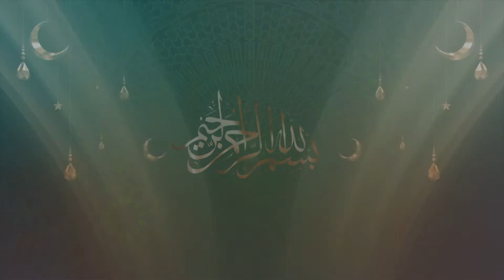قراءات من إفريقيا - بنين - نعمان عبد الرحمن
آيات عطرة من الذكر الحكيم، يتلوها على مسامعكم " نعمان_عبد_الرحمن " من
خلال مسابقة مؤسسة محمد السادس للعلماء الأفارقة في حفظ القرآن الكريم.

Des versets du Saint Coran récités par Adamou_Abouramani_Noumanou du Bénin
Au cours du concours de mémorisation du Saint_Coran de la Fondation Mohammed VI des Ouléma Africains.

Holy Quran verses recited by Adamou Abouramani Noumanou from Benin
During the Mohammed VI Foundation of African Oulema Holy_Quran competition of memorization.